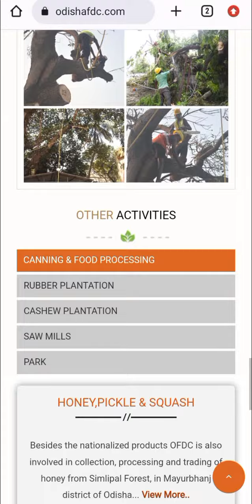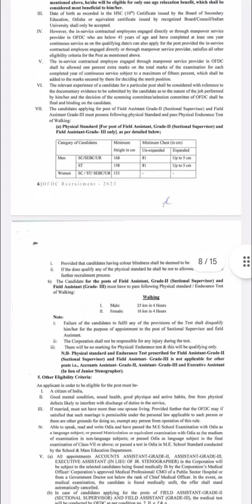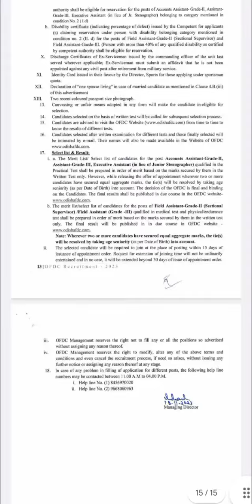OFDC NEW VACANCY 2023/ODISHA FOREST DEPARTMENT NEW VACANCY 2023